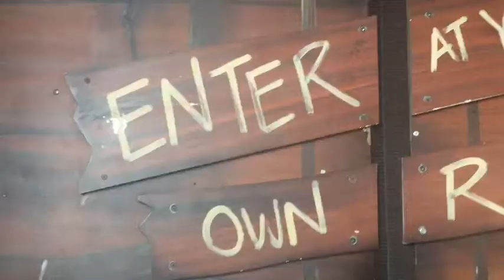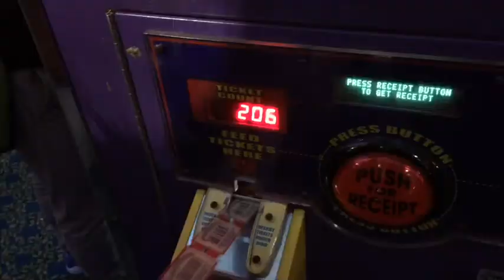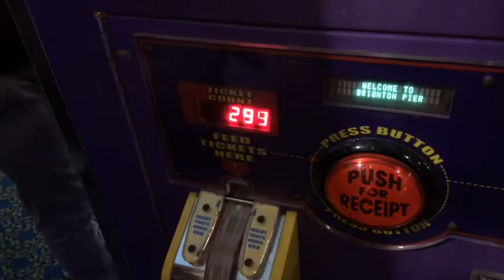WE ALMOST DIED AT BRIGHTON PIER?!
This was my first vlog on a day out and I think it went pretty well!

Friends in the video:
Abbie

If you read this comment 'tyrone' down below!